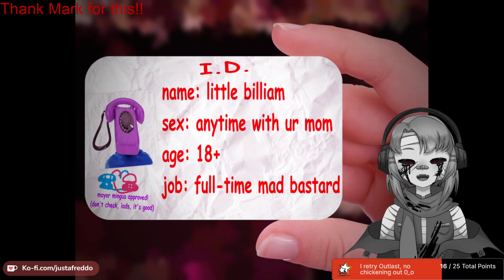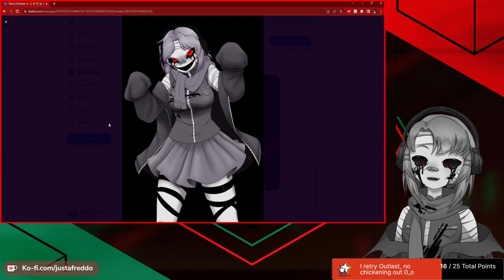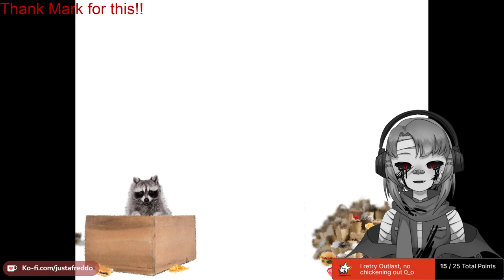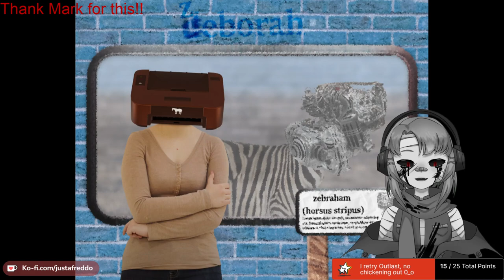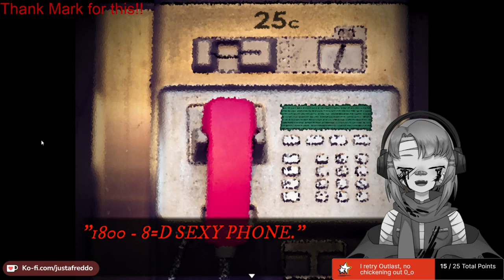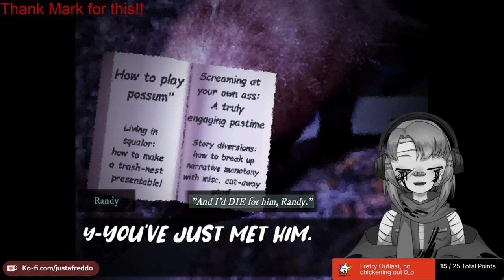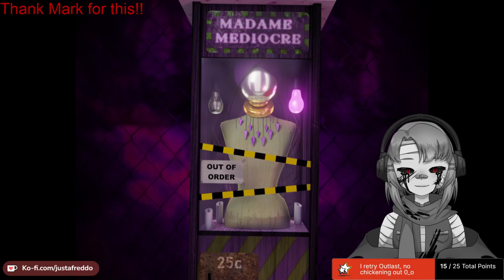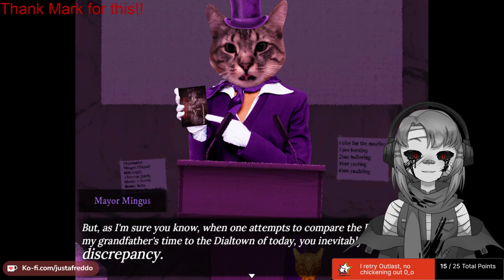New Stream!! (Dailtown) Phones, Typewriters... Printers? Why am i back here? ._.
Stream Vod.